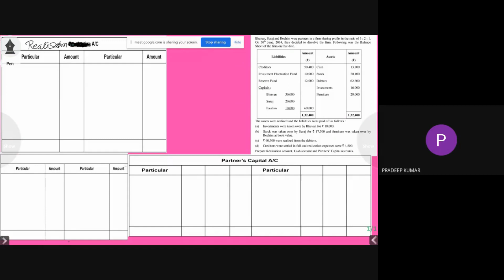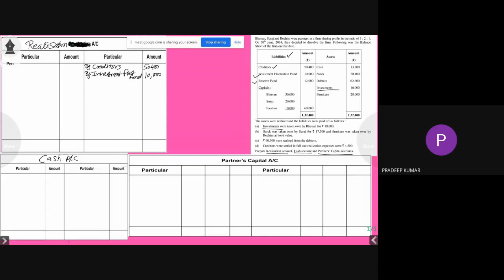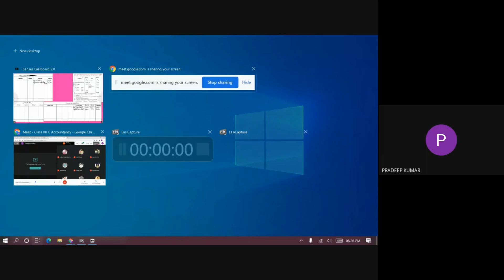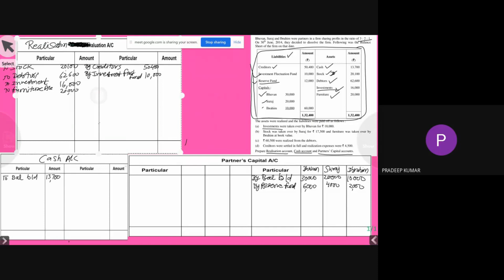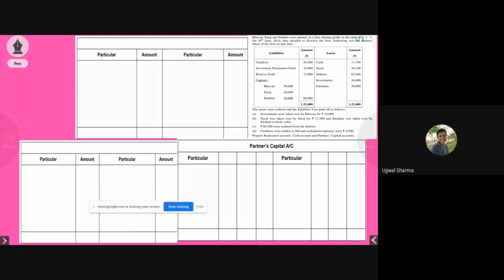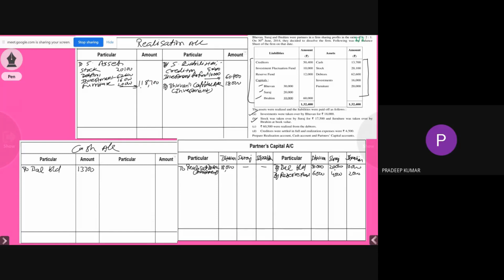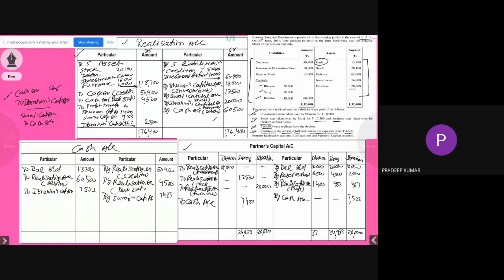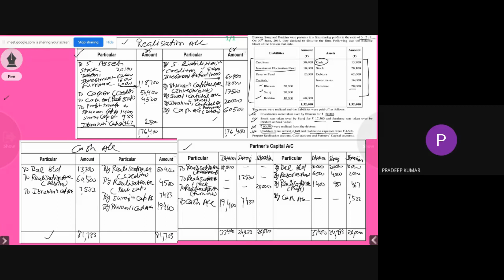Dissolution of partnership firm -2 (COMMERCE DIGITAL CLASSES)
Preparation of Realisation A/C, Partner's Capital A/C & Cash/Bank A/C, Dissolution of Partnership firm.

This video will develop your basic understanding how to close assets and liabilities at the time of dissolution. All accounts closing journal entries are discussed in this video.

dissolution of a Partnership is the most easiest topic of accounting and can easily be understood after watching the series of practical questions on this topic in the upcoming days. I hope that you will be able to understand the topic in a simplifying manner.

My other videos for class XII and You are as follows:-